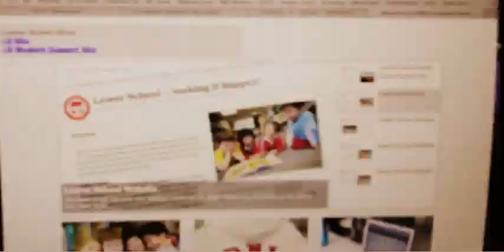Public Spaces at CDNIS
In CDNIS we also have lots of public spaces.